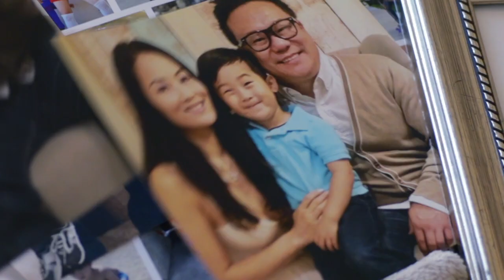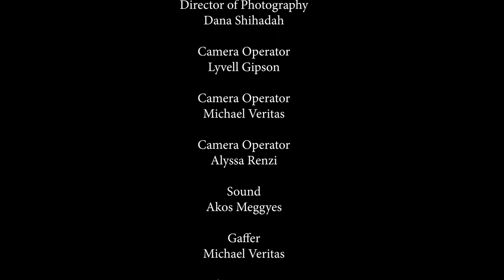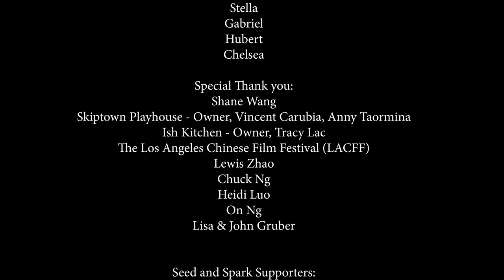Sweet and Sour Chicks Season One Episode 1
Sweet and Sour Chicks Season One EPISODE 1 - Sweet Nai Nai

Kirstin Hanson is a single mom and stand up comedian with a budding comedy career, but with success comes heartache from her broken marriage. Men come and go but her two saucy girlfriends, Cassandra and Emma are always by her side. and maybe a second chance at love. She must deal with life even when it’s Sweet AND Sour, not just for NUGGETS!

Episode 1 - Sweet Nai Nai
Kirstin freaks out before a show but heartbreak and motherhood doesn't keep her away from stand up.

Written, directed and starring Kiki Yeung (Crazy Woke Asians Founder, New York Comedy Festival, Little Big Master, Asian Voices).

Series also starring Jimmy Shin (Amazon Prime’s Wok of Shame, The Tonight Show), Christine Lin (The Great Leap at Pasadena Playhouse), Jolie Chi, Samuel Wang, Sky Ng and Erin Michele Soto.

Executive Producers - Takashi Cheng (Sick Girl), Good Shepherd Films, Kiki Yeung.
Co-producer - Cranor Media, Reactant Films, LyVell G Productions.
Associate Producer -  Shane Wang.

Supporting cast: Joanne Chew, Dana Byrne, Helen Sun, Sam West, Chris Yong, Joshua Shibata, Michael Vitiello, Joe Corzo, Jeremy Wiend, George Wang, Tony Vinh, Andy Van, Lynn Dilmani, Lilinda Camaisa, Michelle Toh, Paul Lim, James Young, Charles Locke, Jenny Chang, Geoff Fellows, Doug Clarke and all the extras!

Camera operator, LyVell Gipson, Michael Veritas, Alyssa Renzi.

Post production, sound mixing, color Rich Cranor

Original theme songs by Kiki Yeung, LyVell Gipson, mixed by James Young and Pattie Lin.

Support Sweet and Sour Chicks Season 2 by becoming a Crazy Woke Asians Patron